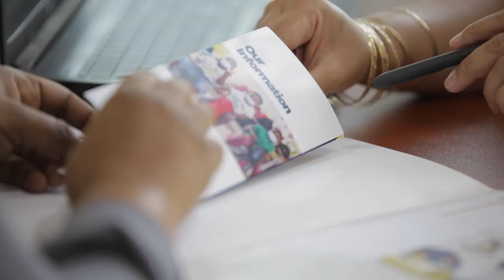Dominion Christian Academy Summer School 2022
Enroll your ward for the Summer School at Dominion Christian Academy at Ghc250 per subject per week from 20 June to 29 July 2022.  Subjects to be covered include Maths, Science, ICT and English.